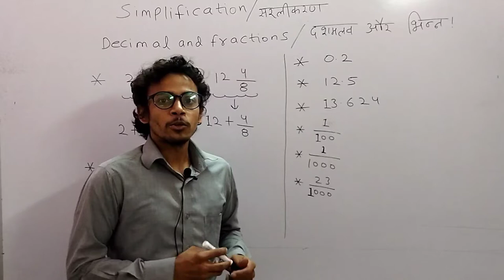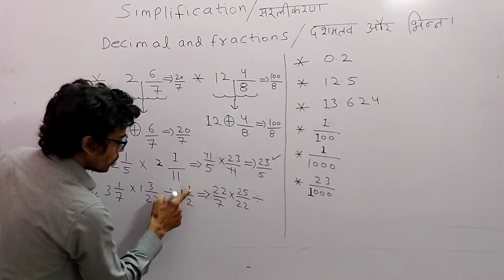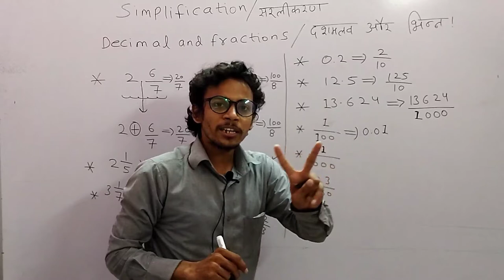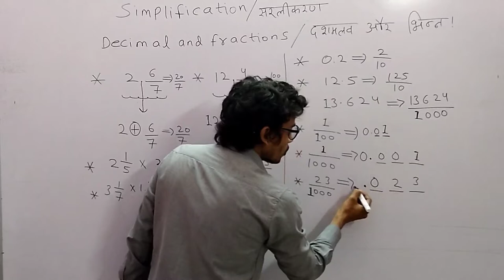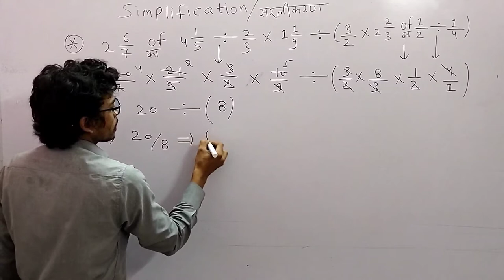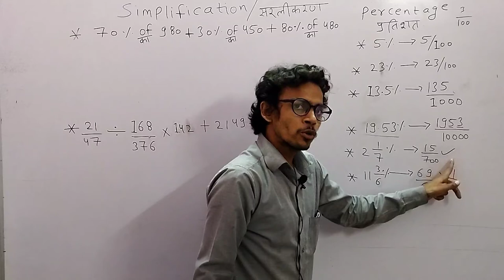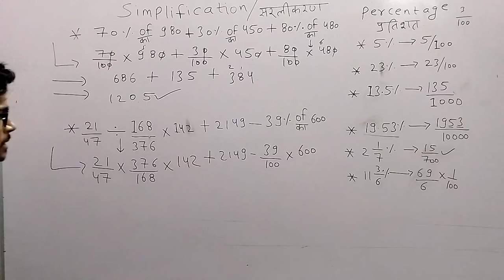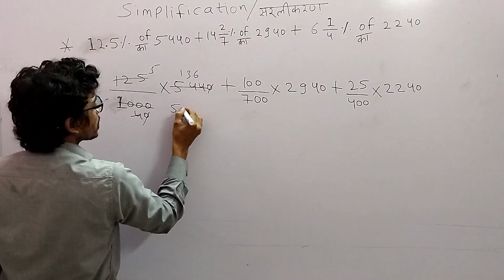aptitude+reasoning with Monty sharma